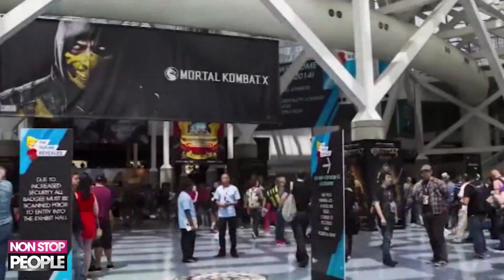Comienza la Feria E3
La Electronic Entertainment Expo, o E3,  ha dado comienzo con todas las novedades en el sector de los videojuegos. Bethesda, Xbox, EA (Electronic Arts), Sony con Play Station o Nintendo, son algunos de los conferenciantes que traen todas sus novedades a esta cita conocida en todo el mundo.
En esta ocasión se han anunciado grandes novedades, como el nuevo Final Fantasy, el Fallout 4, el nuevo Halo 5, Forza 6, Tomb Raider, Darks Souls 3.